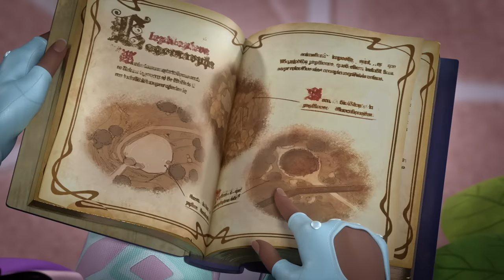The BEST Friendship Moments from Unicorn Academy | Cartoons for Kids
Unicorn Academy is where friendship reins! That's why we love seeing these amazing friendship moments from Unicorn Academy.